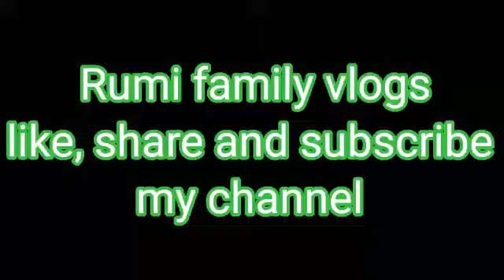dailyvlog rumifamilyvlogs/ Chaliye chalte hain faqiron ko khana khilane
Mehrauli Sharif ka dargah
Mehrauli Sharif ke Dargah per Maine faqiron ko khana Khilaya
garibo ko khana khilana